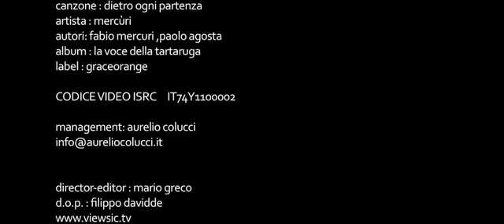Mercùri Dietro Ogni Partenza